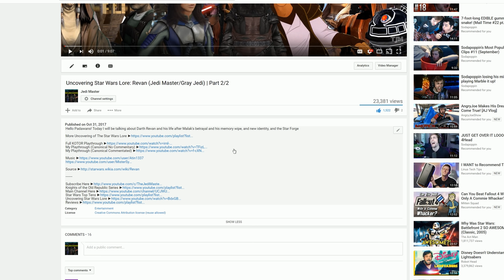Uncovering Star Wars Lore: Canderous Ordo/Mandalore The Preserver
Hello Padawans! Today I will be telling you all about the Mandalorian with a cause, mercenary with a clan, worn Warrior, Mandalore the Preserver. Canderous Ordo